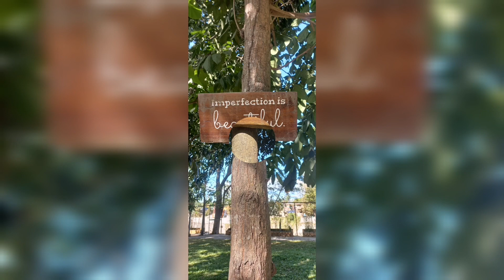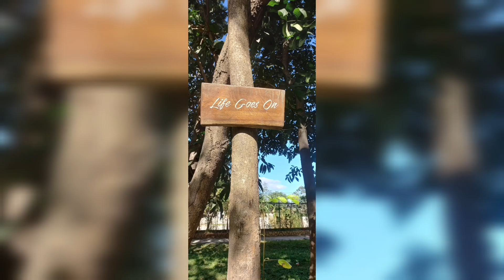NALIGO NA NAMAN SILA#MOON RIVER RESORT